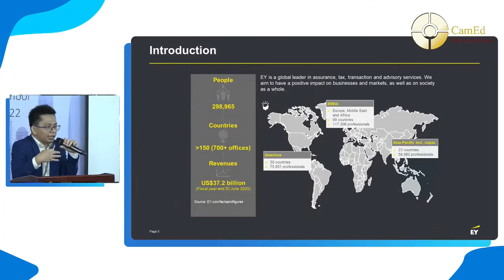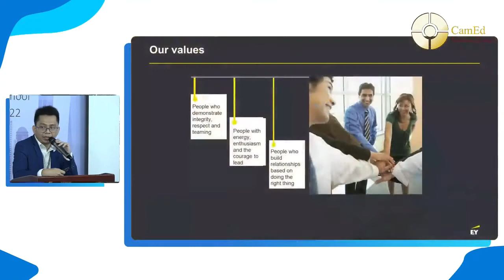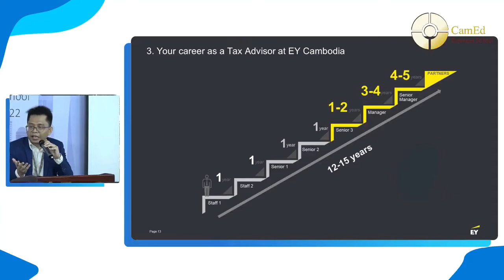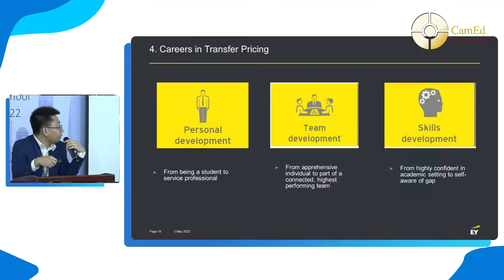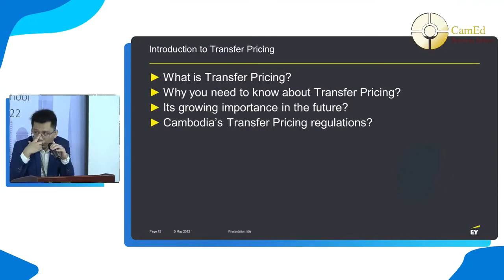Working in Transfer Pricing Division | Mr. Tepwinuth Chhim, Senior Manager, EY Cambodia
On 06th May, CamEd Business School is proud to organize the Annual Conference and CamEd Career Fair 2022 on the topic of “Careers in Accounting, Tax and Auditing”. Our guest speakers who are the top level management from the prestigious firms will present on career development in Accounting, Auditing and Tax and also a high-ranked official from the General Department of Taxation.